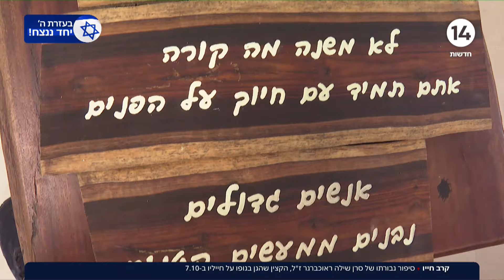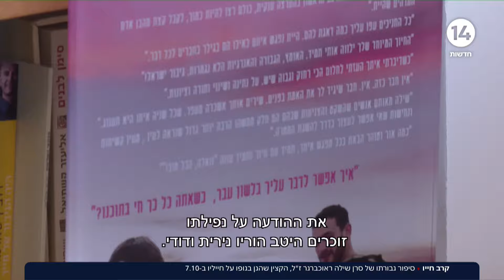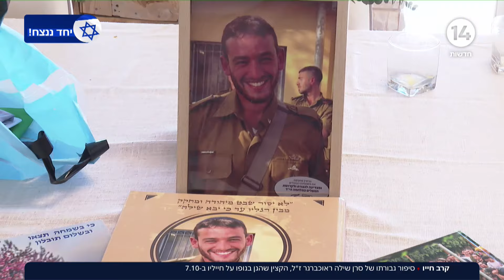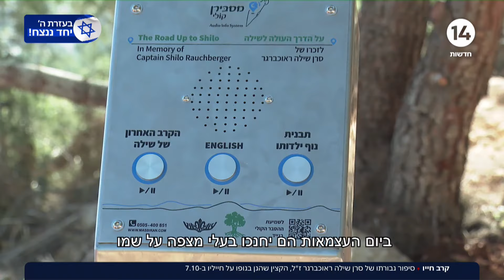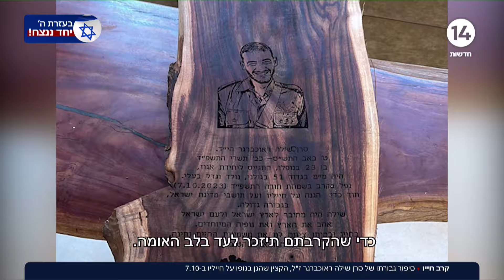קרב חייו: סיפור גבורתו של סרן שילה ראוכברגר ז"ל, הקצין שהגן בגופו על חייליו ב-7.10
ערוץארבעשרה